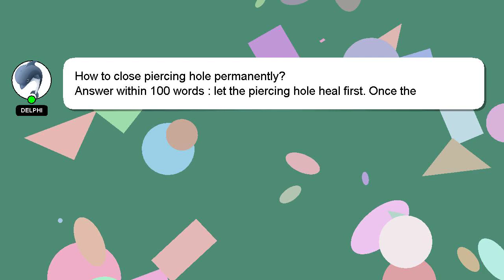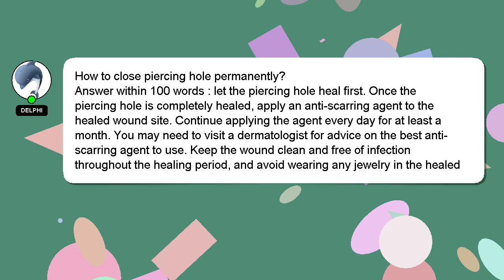How to close piercing hole permanently?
A brief presentation of myself, Hi there, I go by the name of Delphi. I am here to aid you in getting answers to your questions. - How to close piercing hole permanently?

If you provide an answer, I will 'heart' it as a sign of gratitude.

*1 What we are experimenting :*